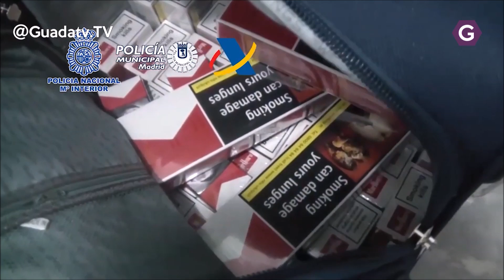Contrabando de tabaco y blanqueo de capitales, Madrid - Aduanas SVA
18/07/2019
Agentes de Vigilancia Aduanera y Policía Municipal de Madrid, han desarticulado en Madrid y en Guadalajara una organización de origen búlgaro dedicada al contrabando de tabaco que introducían en España desde otros países en aviones, autobuses o camiones.

Diez personas -cuatro de nacionalidad española, cuatro búlgaras, una de Ucrania y otra de Armenia- han sido detenidas en Madrid, Alcorcón, Alcalá de Henares, Meco y Azuqueca de Henares (Guadalajara) y se han intervenido 48.000 cajetilas de tabaco de 18 marcas distintas, o bien falsificadas o que carecían de los requisitos legales como la precinta fiscal y las advertencias sanitarias.

El dinero que la organización recibía del contrabando de tabaco era enviado al extranjero, principalmente a Bulgaria, mediante correos humanos, y posteriormente ingresado en cuentas españolas para constituir empresas y ocultar la actividad ilegal.

La investigación se inició en noviembre de 2017 cuando los agentes detectaron un establecimiento de Madrid que vendía cajetillas de tabaco sin contar con las habilitaciones legales necesarias.
Presuntamente, las personas que regentaban dicho local almacenaban el tabaco en un inmueble de Madrid y, posteriormente, lo trasladaban al establecimiento desde dos vehículos. Cuatro meses después, los agentes descubrieron que habían trasladado sus actividades a un establecimiento de alimentación en Alcalá de Henares y que guardaban el tabaco en una nave del municipio.

A partir de ese momento, se inició una investigación conjunta entre Policía Nacional, Policía Municipal y Vigilancia Aduanera que se centró en determinar el lugar de procedencia del tabaco y las personas responsables de su introducción en España.

Todas las gestiones practicadas hasta el momento apuntaban a la existencia de una organización criminal de origen búlgaro asentada en España con claro reparto de tareas entre sus miembros y con los recursos necesarios para la adquisición y venta del tabaco, y para el posterior blanqueo de los beneficios obtenidos mediante la transferencia de dinero al extranjero y la adquisición de inmuebles, o creación de empresas, en España.

Los investigados contaban con una gran infraestructura para introducir el tabaco en España desde distintos países. Lo hacían por vía aérea -ocultándolo en maletas-, por vía terrestre, utilizando autobuses y camiones, e incluso se habían planteado introducirlo en contenedores, por la vía marítima, llegando a crear una empresa.

Para ocultar su verdadera identidad, los investigados se escondían bajo identidades falsas, en unas ocasiones usurpadas y, en otras, inventadas de las que se servían para suscribir contratos de arrendamiento de almacenes para el tabaco, así como para crear empresas de venta de diferentes productos y para pagar suministros de energía.

Uno de sus miembros era utilizado como testaferro en una de las empresas investigadas, y también para adquirir varios inmuebles o llevar a cabo la apertura de cuentas bancarias que, en realidad, manejaban los líderes de la organización.

La organización enviaba dinero al extranjero mediante correos humanos, principalmente a Bulgaria, para su posterior ingreso en cuentas españolas.